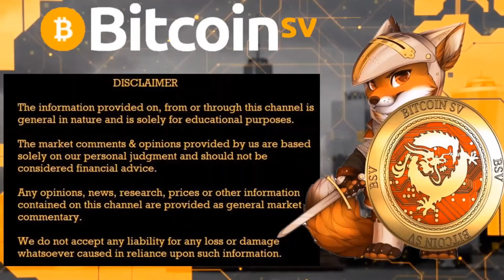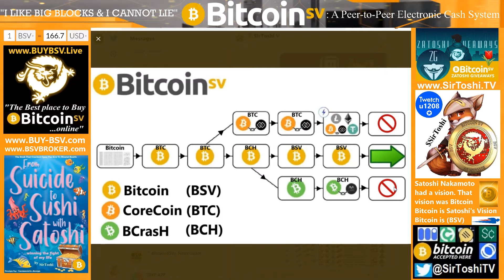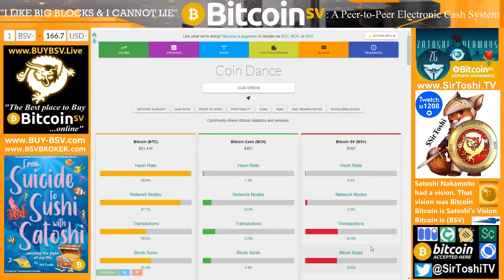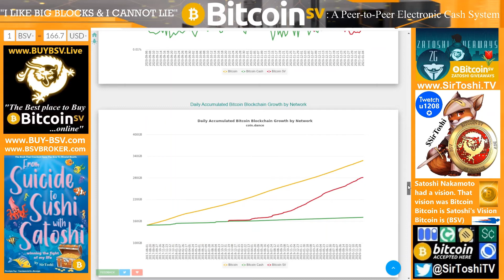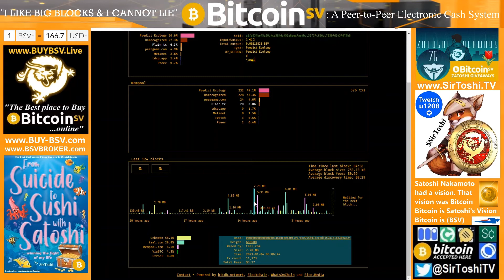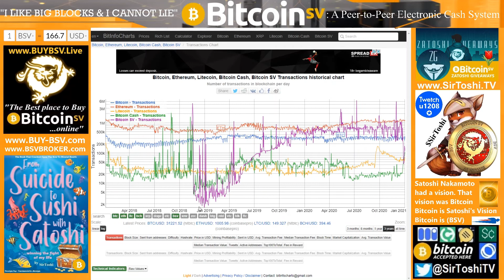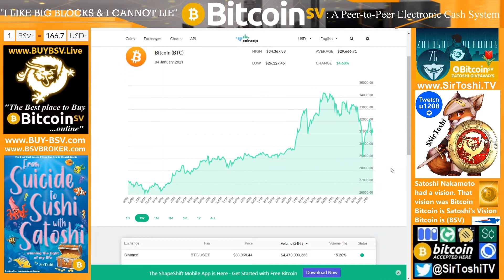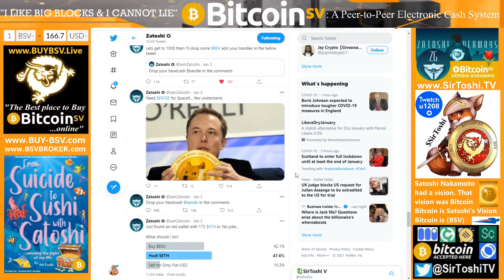S5 E66: (Trailer) Corporations First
Catch the live show most days at 5pm UK time
Full episode available now💥$0.20💥